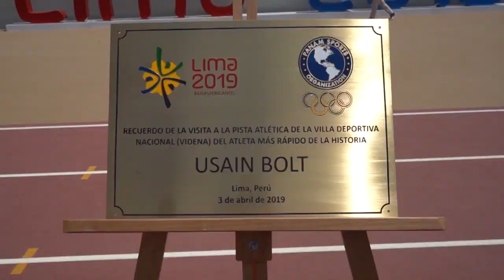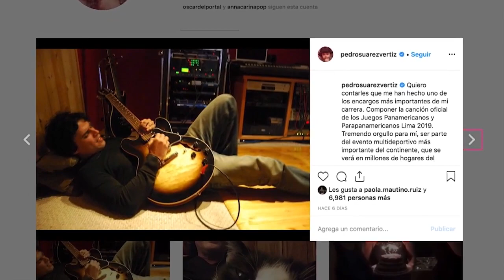Lima 2019 Programa 02 - Juegos Panamericanos y Parapanamericanos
Conducción: Gabriela Plácido
• Entrega de canchas de frontón y pelota vasca a la Federación Peruana de Paleta Frontón
• Usain Bolt recorrió las instalaciones del nuevo Estadio Atlético de la VIDENA
• Pedro Suárez-Vértiz compondrá la canción oficial de Lima 2019